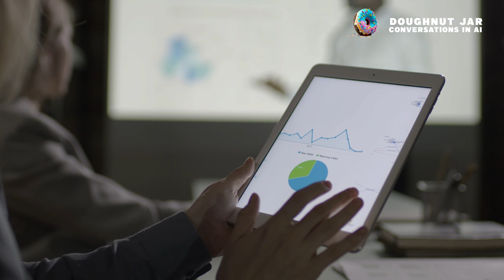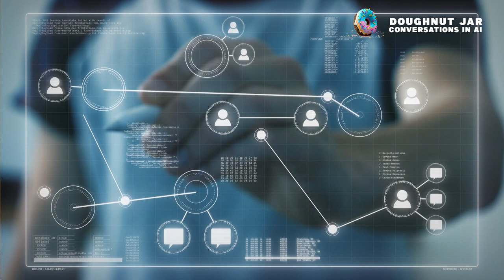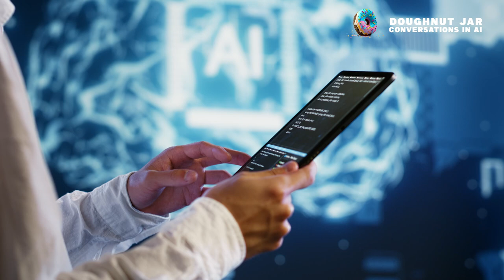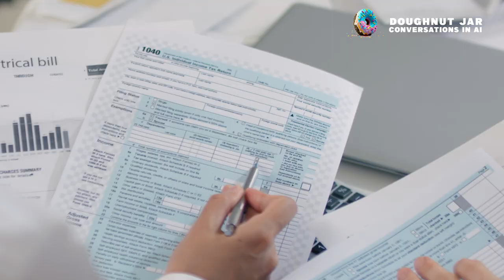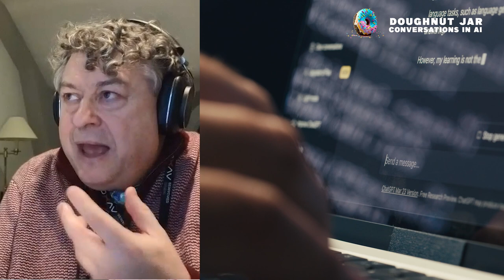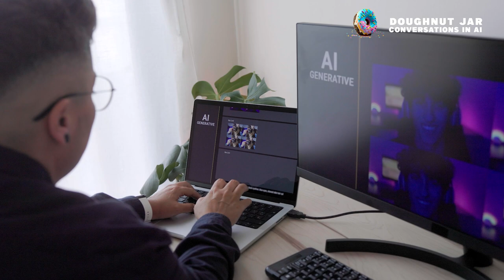Conversations in AI EP 006: Thoughts on AI and New Tech From a Veteran Adman | Rory Sutherland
A Conversation with Rory Sutherland | Vice Chairman at Ogilvy UK | TED Global speaker | Author of Alchemy: The Surprising Power Of Ideas That Don't Make Sense

Conversations in AI EP 006: Thoughts on AI and New Tech From a Veteran Adman

Welcome to Doughnut Jar: Conversations in AI, the weekly podcast where
Donnovan Andrews, founder of Doughnut Jar; Global Consulting Principal,
Artificial Intelligence with Ogilvy Consulting; and serial entrepreneur;
will feature in-depth talks with prominent figures in AI from diverse sectors
like academia, marketing, governance, and development.

In Episode 006, we are speaking with Rory Sutherland about his thoughts on AI and new tech as a veteran adman.

Rory is the Vice Chairman of Ogilvy UK and the founder of the behavioral science practice. He writes the Spectator's 'Wiki Man' column, presents series for BBC Radio 4, serves on the advisory board of The Evolution Institute, and is former President of the IPA (Institute of Practitioners in Advertising). The IDM (Institute of Direct and Digital Marketing) awarded Sutherland an Honorary Life Fellowship. His TED talks have over 6.5 million views. He authored a collection of blog posts, interviews, tweets and reference materials, The Wiki-Man, in 2011, and his first book Alchemy was published in 2019.

Follow along for future episodes with other notable figures in this emerging and important space.

*Drop a line if you want to be featured.*